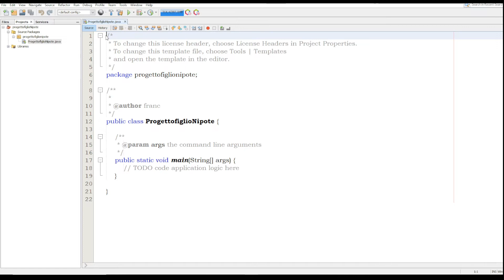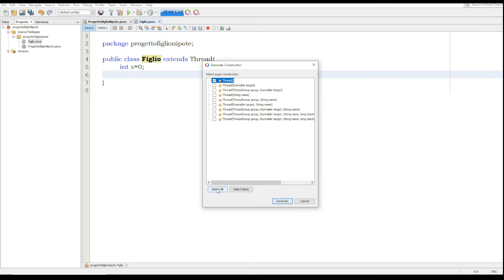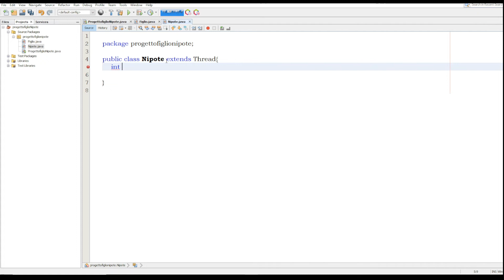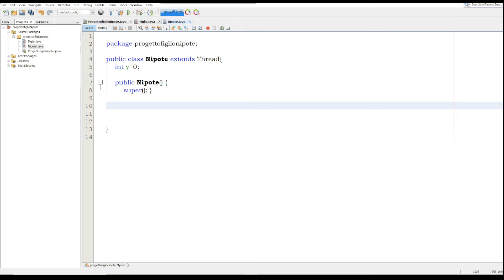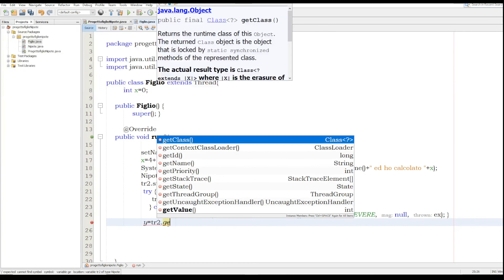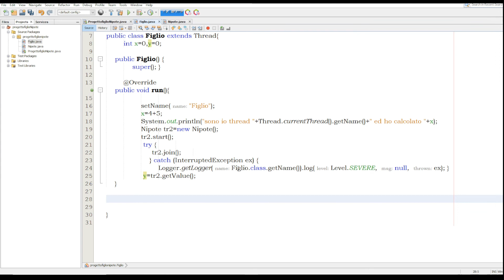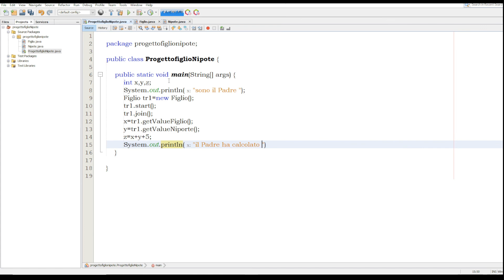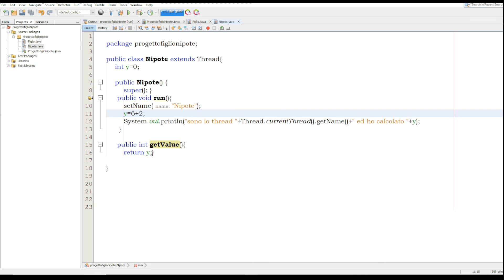Gestione dei processi-#7 Thread crea figlio e nipote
Esercizio: Un processo genera un figlio che svolge un calcolo ed  a sua volta genera un nipote. Il nipote svolge un calcolo e lo restituisce al figlio che restituisce al processo padre sia il risultato del nipote che della sua operazione. Il processo padre attende che abbiano finito ed effettua a sua volta un calcolo usando i risultati del figlio e del nipote